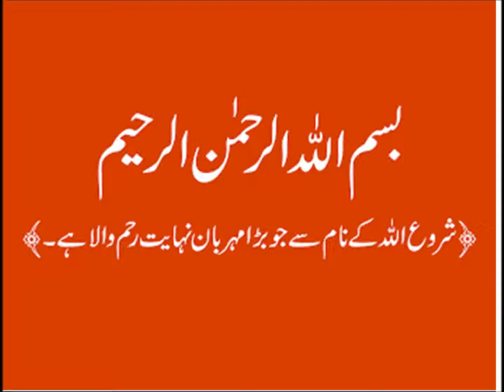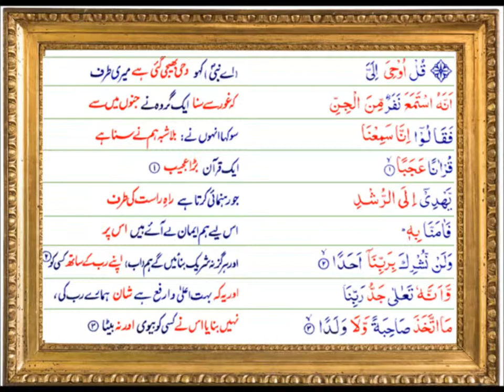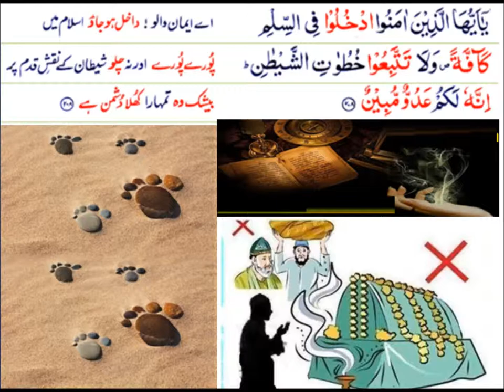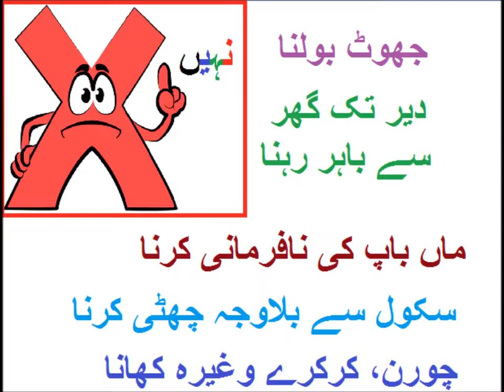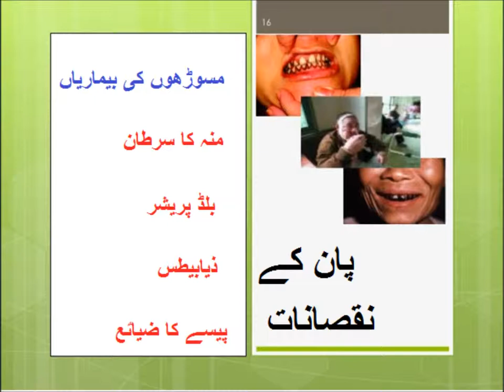Learn Urdu/اردو پڑھنا سیکھیں ن اور ں ملایؑیں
Class 3 Urdu sabaq 17, Join haroof noon and noon Ghuna, ن اور ں ملایؑیں